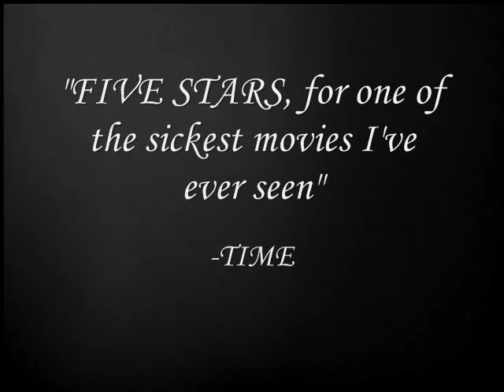208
My next horror film.